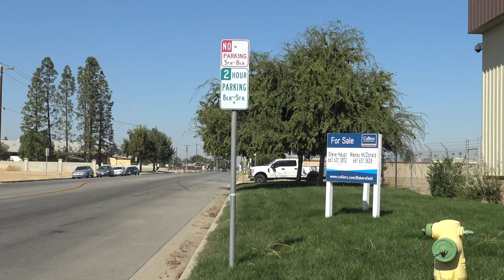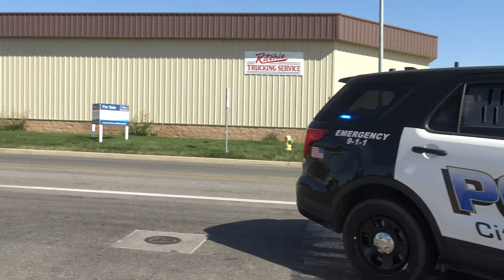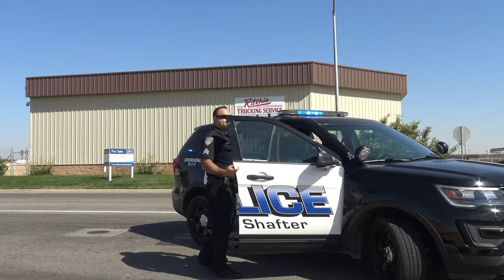Police Calling Out The Wrong Address But I Still Showed Up To The Right One-1st Amendment Audit